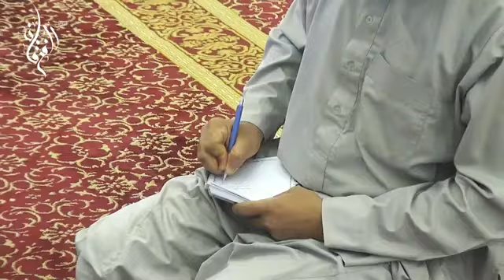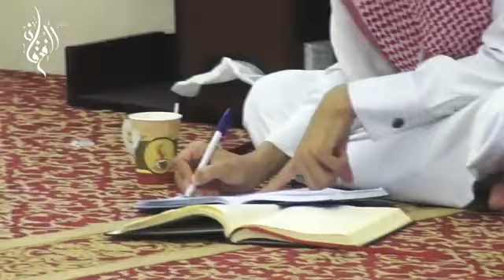زاد المستقنع كتاب الصلاة الشيخ د حسن آل دائلة الدرس 37